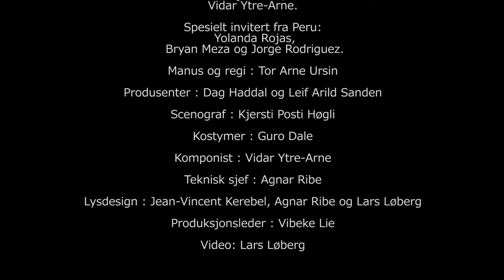Lukta av Penger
Lukta av penger er Grenland Friteater nye forestilling
-- i tradisjonen etter Smuglere, Harde tak og Flukten.
Det er en spektakulær to timers utendørs vandring i spennende omgivelser rundt DuVerden Sjøfartsmuseum i Porsgrunn

Før reiv det i nesa av arbeidsplassene i Grenland, men det er bare et minne i dag. I dette moderne eventyret følger vi «kapitalens uransakelige veger» hele kloden rundt fra Porsgrunn til Peru -- til steder der lukta fortsatt river i nesa. Gjennom havnestrøk, jungel og storbyslum reiser vi før vi ender opp ved en skinnende ny fabrikk.

Men hvem er vi sjøl blitt til undervegs? Hvilken side er vi havnet på?

Mens vi tidligere har tatt for oss de store og voldsomme omveltningene her hjemme i Norge i forrige hundreår, stiller vi denne gangen spørsmål ved vår egen rolle i dagens globaliserte verden.

Hva gjør møtet med den voldelige og klassedelte latinamerikanske virkeligheten med vår egen demokratiske og likestilte ideologi? Er det kapitalens veger som virkelig er så uransakelige?

Men om det ligger alvorlige spørsmål under, er Lukta av penger først og fremst en action-fylt historie. Det blir store og spektakulære tablåer og ensemblespill med både grovkornet humor, menneskelig råskap og voldelig ømhet.

Forestillingen har urpremiére tirsdag 3.juni, og spilles deretter under hele festivalen fram til 14.juni på DuVerden Sjøfartsmuseet.

På scenen:

Geddy Aniksdal, Anne-Sophie Erichsen, Anette Röde Hagnell, Kjersti Posti Høgli, Lars Vik, Carl Henrik Ekblom, Leif Arild Sanden, Truls Hannemyr, Terje Sødal, Vidar Ytre-Arne.

Spesielt invitert fra Peru: Yolanda Rojas, Bryan Meza og Jorge Rodriguez.

Manus og regi : Tor Arne Ursin

Produsenter : Dag Haddal og Leif Arild Sanden

Scenograf : Kjersti Posti Høgli

Kostymer : Guro Dale

Komponist : Vidar Ytre-Arne

Teknisk sjef : Agnar Ribe

Lysdesign : Jean-Vincent Kerebel, Agnar Ribe og Lars Løberg

Produksjonsleder : Vibeke Lie